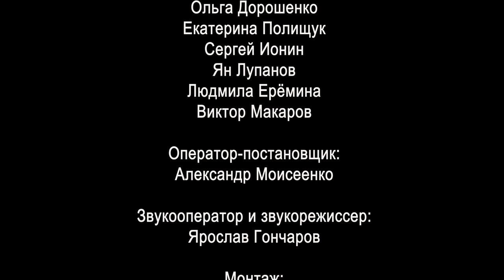KRYM (Crimea)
Comedy.
Directer by Nadin Black.
Director of photography Alexander Moiseenko.
and Yan Lupanov, Viktor Makarov, Yaroslav Goncharov, Sergey Ionin, Olga Doroshenko, Ekaterina Polishchuk, Lyudmila Eremina